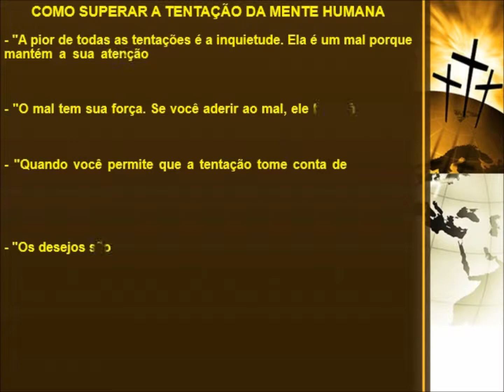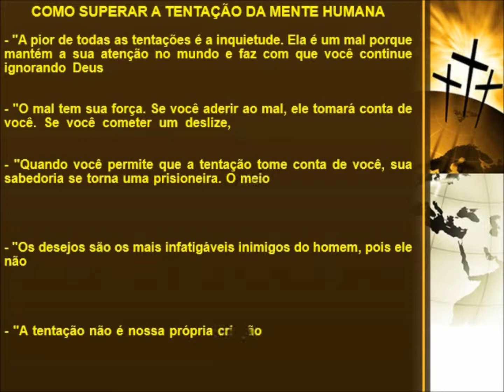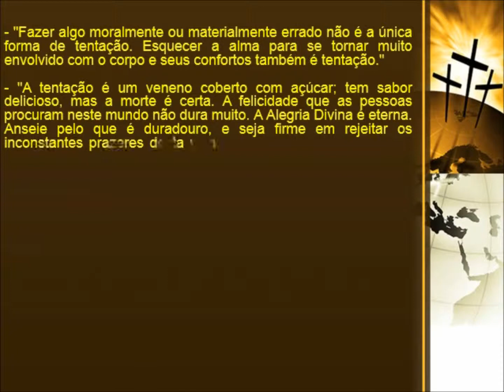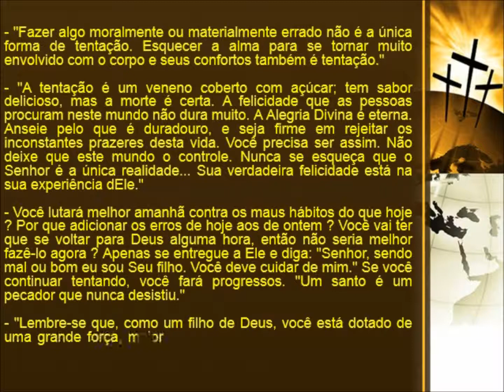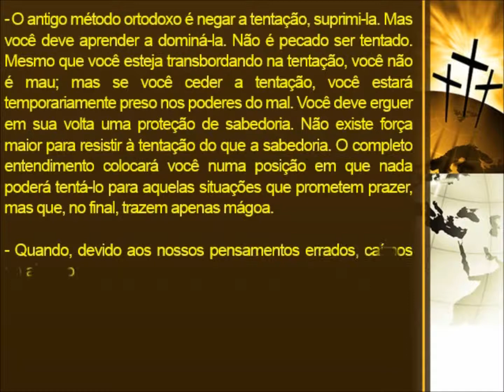COMO SUPERAR A TENTAÇÃO DA MENTE HUMANA theraio7 todos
COMO SUPERAR A TENTAÇÃO DA MENTE HUMANA  theraio7